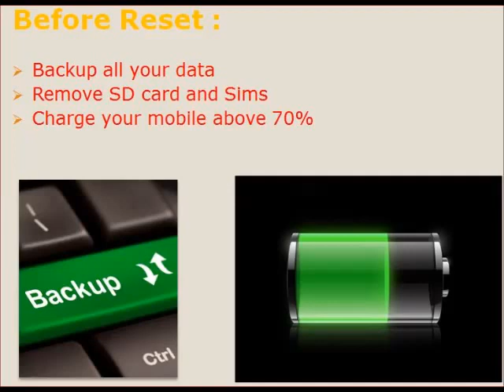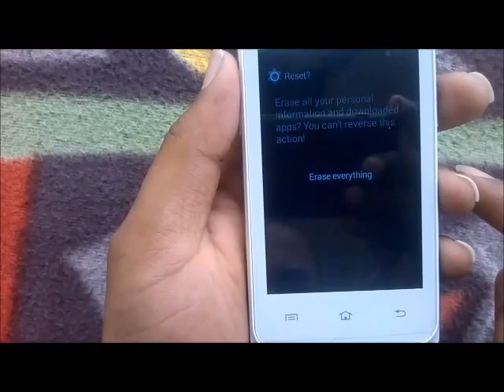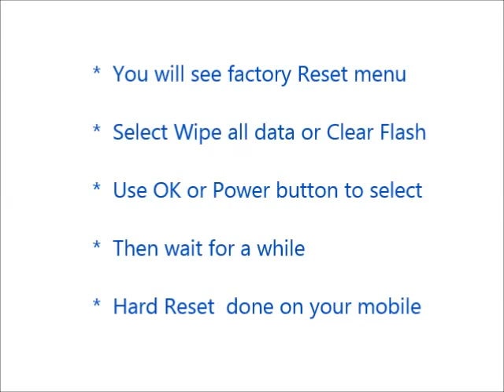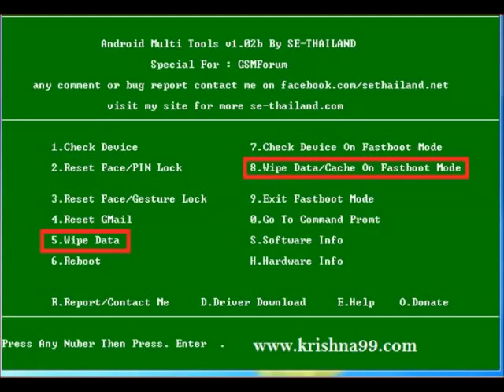Huawei Ascend P7 Hard Reset and Forgot Password Recovery, Factory Reset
option.
     storage.

 below link.

    usb.

                    delete.
Number 4 : you can reset your gmail account. Means your old
                     be deleted.